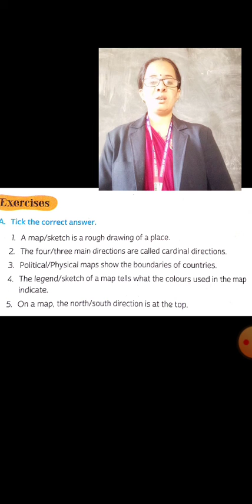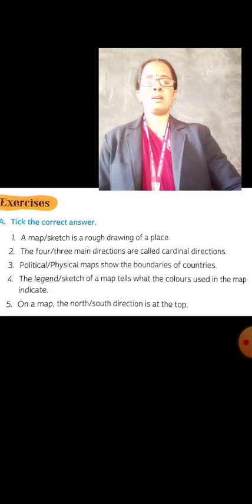Evs- Lesson-13(Mapping the neighborhood) Ex.A